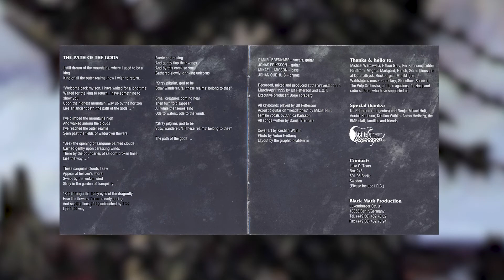Lake of Tears - Headstones 1995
Moja opinia i recenzja albumu - Lake of Tears - Headstones z 1995 roku.

My opinion and review about the album - Lake of Tears - Headstones 1995.

Druga Strona Metalu